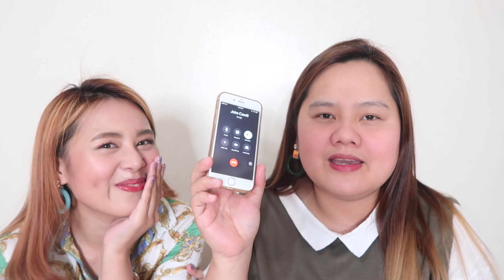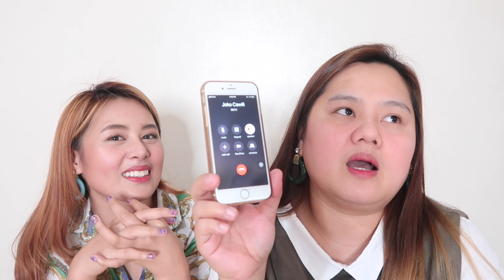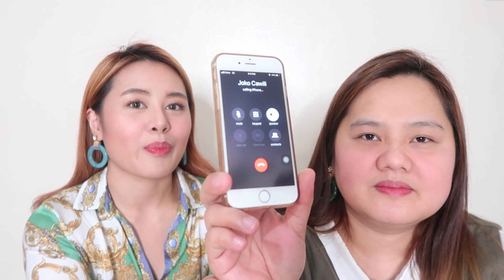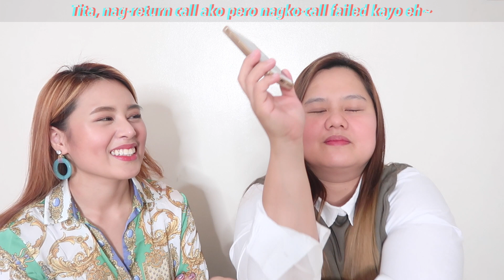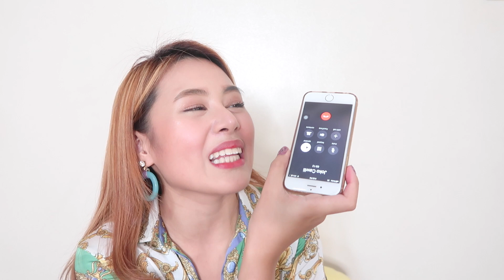MOMMY MYRA PRANK CALLS MY EX-BOYFRIEND(?) + life update and a little announcement 😢💔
Annyeong, EUNiverse~ Welcome or welcome back to another *PRANK* video (but this time, only through a phone call and it was executed by Mommy Myra 🙈)!! Hehe, it's been a long while since I filmed a video with Mommy Myra and I heard you missed her so much so we do hope that you enjoy watching this one ✨ Please take care of your health, my EUNiverse 🙏🏼 And 많이 많이 사랑해주세요~ ♡

Let’s talk!! ♡